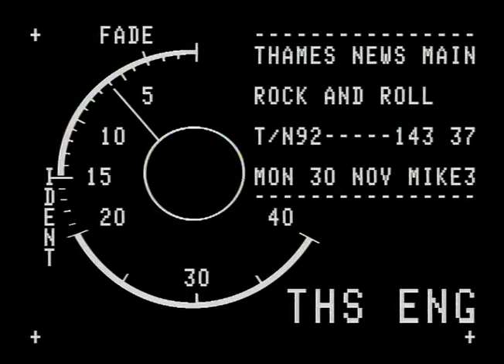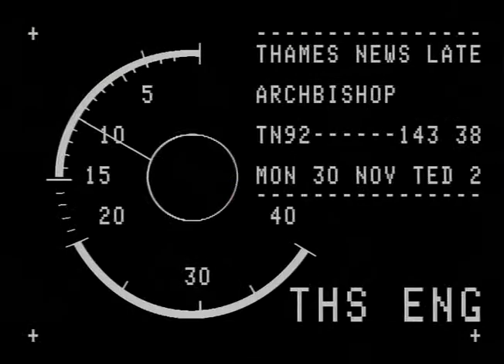TN-92-143-038.m4v | Thames News Archive Footage